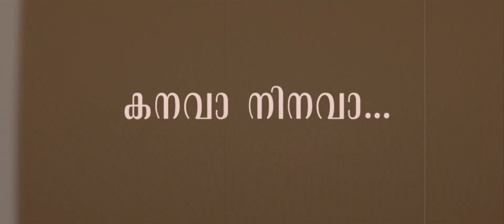Our CINEMATIC MUSICAL video | Kerala Post Wedding Video | Desi2wins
CAST:
Sujith Sasidharan and Divya Sree
Sunith Sasidharan and Athullya
Soumya Sandeep / Jithin Chandrasekharan / Anjali Muraleedharan / Sanal Nambiar / Sarang Krishna

Video By: Ivory Tusk
Concept and Direction: Sanil Sathyadev
Project Design: Rakesh Krishna
DOP: Himal Mohan
Editing: Mithun - Hari
DI: Jithin
Assistant Director: Shyju Valayam
Helicam: Aswanth Raj
Asst Camera: Yedu